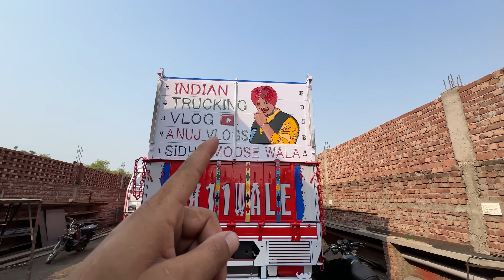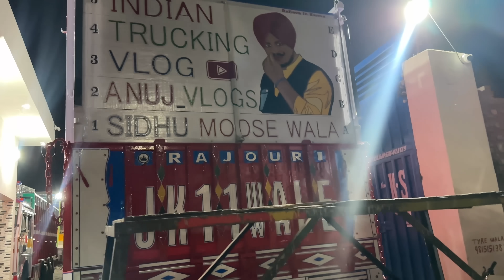Kitna kam ho gaya apni gadi ka || Jannat be ready ho gya ❤️